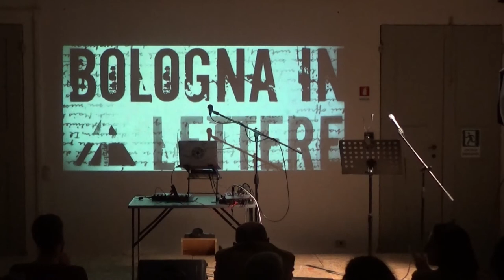Bologna in Lettere 2019 Dimitri Ruggeri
Bologna in Lettere 2019 - VII Edizione - Disseminazioni -  Esibizione dei 9 finalisti della Sezione D del Premio Bologna in Lettere dedicata alla poesia orale e performativa: Dimitri Ruggeri